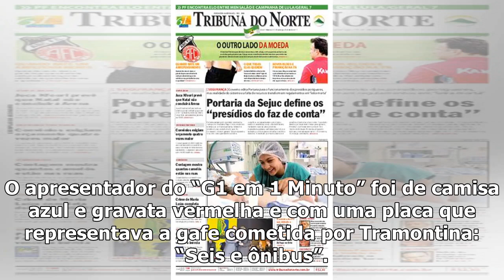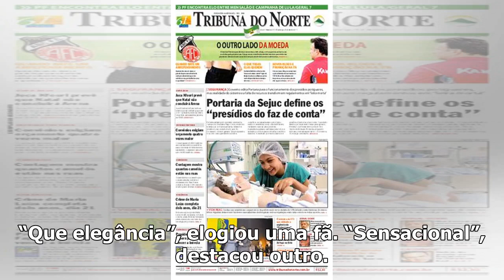Cauê Fabiano homenageia Carlos Tramontina em bloco de Carnaval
Cauê Fabiano prestou homenagem a Carlos Tramontina (Imagem: Reprodução) Cauê Fabiano roubou a cena e...